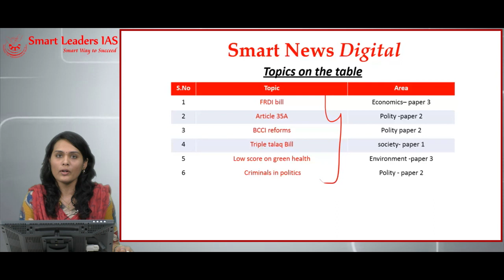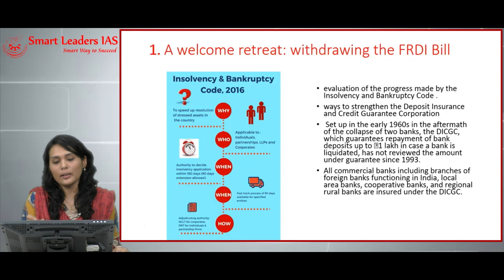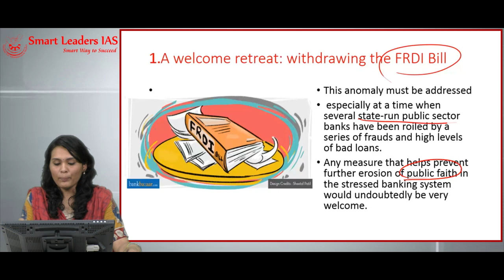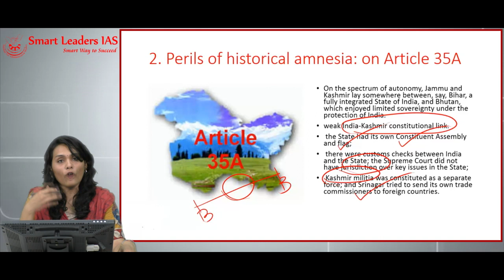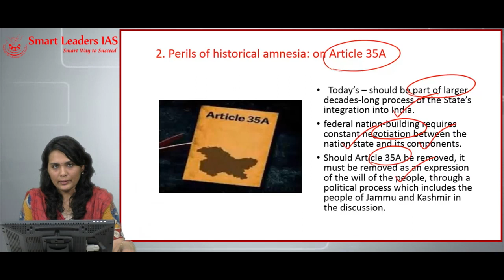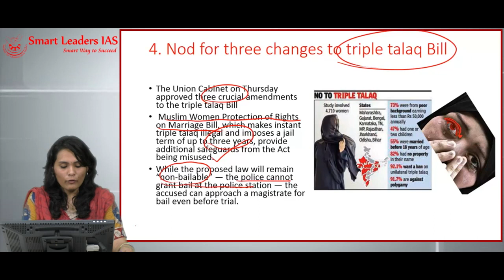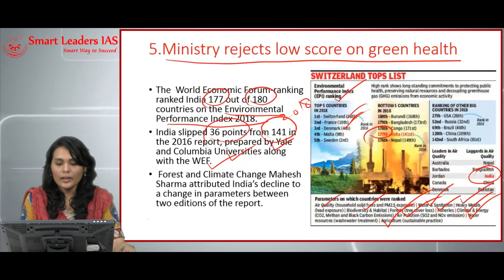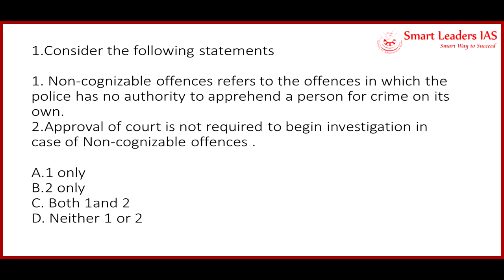Smart News Digital | 10.08.2018 | Smart Leaders IAS | Chennai